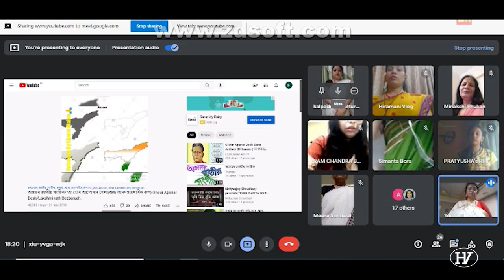A Tribute to Kanaklata Barua In Mumbai /Online programme organized by Gamkharu / Hiramani vlog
We Gamkharu ladies organized a Online Programme to tribute  Swahid Kanaklata Barua.
Kanaklata Barua, also called Birbala and Shaheed, was an Indian independence activist and AISF leader who was shot dead by the British police while leading a procession bearing the National Flag during the Quit India Movement of 1942.
The programme length was  2 hour . In this video I sheared some clips of that programme.